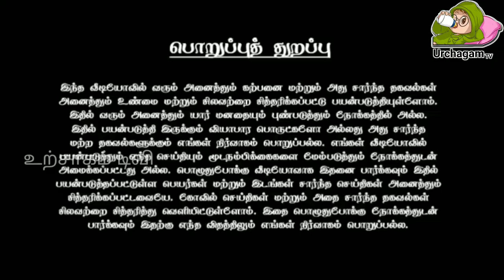08/04/2022 3 ராசிக்கு தொழிலில் கவனம் தேவை !